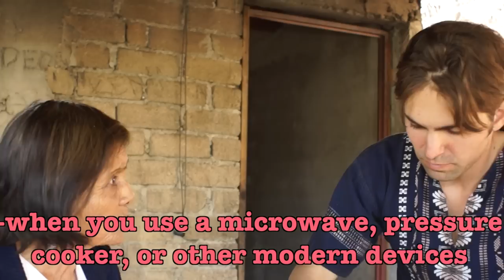Grandma Imelda Teaches How To Make Memelas, Close Cousin Of The Tostada. Grandma's Cookin' Episode 2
Grandma's Cookin' host Erik Kennon learns to make a fluffier version of the Tostada. Filmed in rural Oaxaca, Mexico